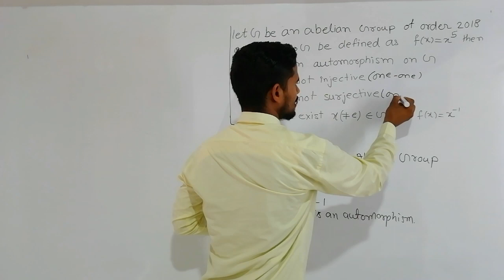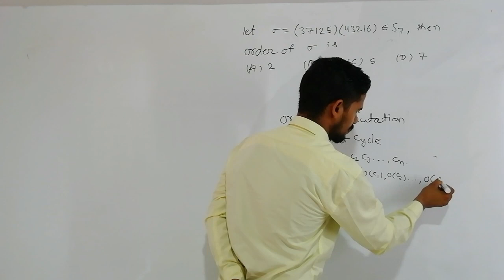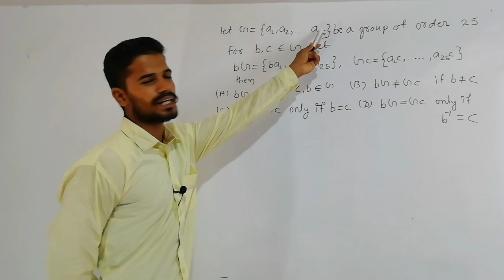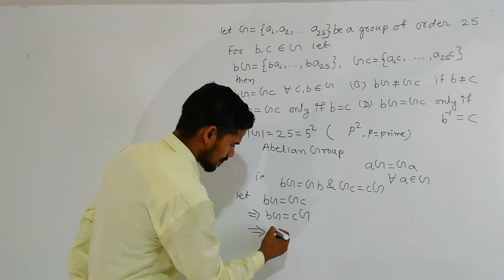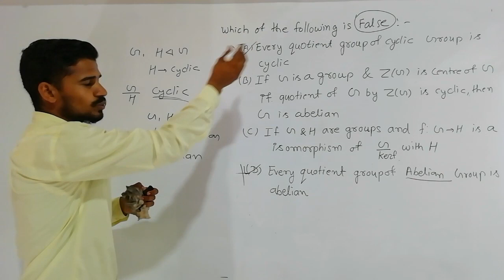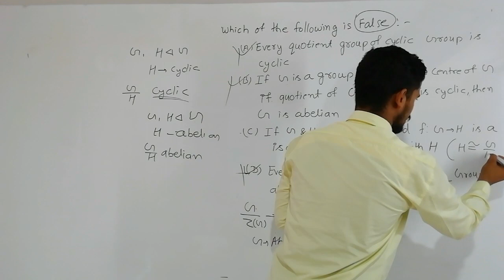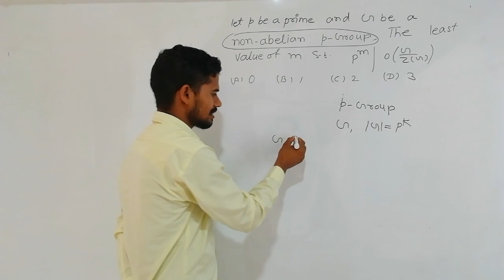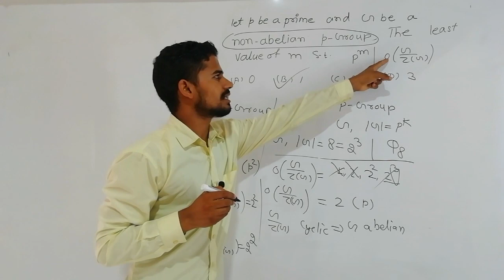DU MSc entrance || Mathematics || Group theory || Previous year question || Paper Solution || 2018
इस वीडियो में DU M.Sc.प्रवेश परीक्षा2018 (maths)  पेपर के Group theory के सभी 5 प्रश्नों  को हल किया गया है

In this video, all 4 questions of Group theory  of DU M.Sc. entrance exam 2018 (maths) paper have been solved.

*proof of theorem/ results used in vedio👇
1.

3.

for more helpful vedio click👇

✅ DU /BHU/CUCET /HCU /JNU

✅ MSc Entrance Mathematics

✅ Topic Wise  Paper Solutions

✅ Smart & Superfast Tricks

✅ Smart Tools & Techniques

CUCET MSc entrance 2019 : -

CUCET MSc entrance 2018 :-

CUCET MSc entrance 2017: -

BHU PET Mathematics
Smart_Paper_Solution

BHU PET 2014 :-

✅ JNU & HCU  MSc Mathematics

JNU MSc math Entrance 2019: -

BHU ALUMNI HARI KRISHANA

m_content=a3q4gzs